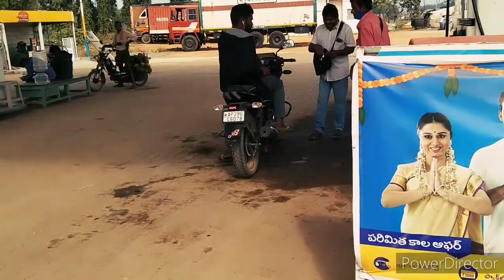Srikakulam road national NH16 and inter beauty of city //Srikakulam/Art's college Road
సుభద్రపురం to Srikakulam NH16 Bike ride..